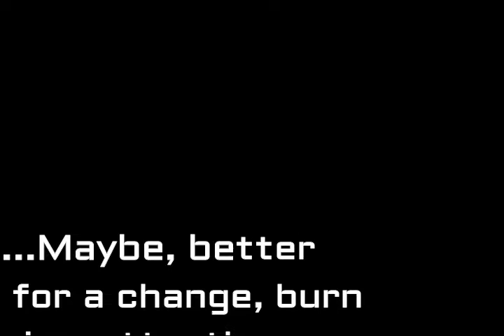Noah noah plejady.